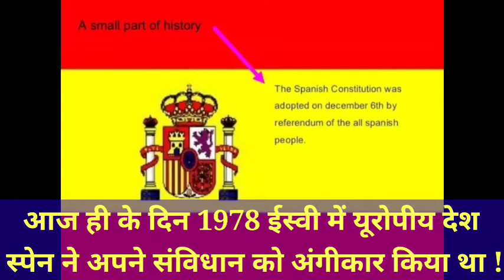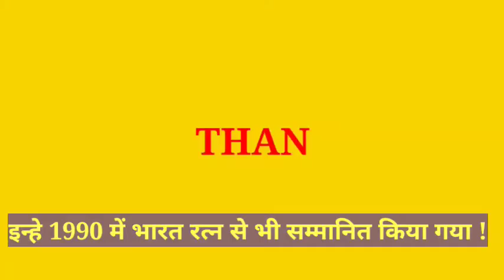आज का इतिहास! 6 December !! important facts of the worlds !!